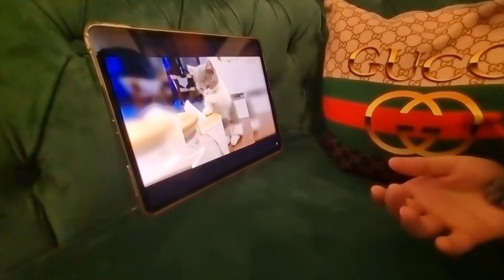he doesn’t care about the Vacuum - my lovely cat Guci watching others cats ❤️ 🐈 - he bunched me 😢